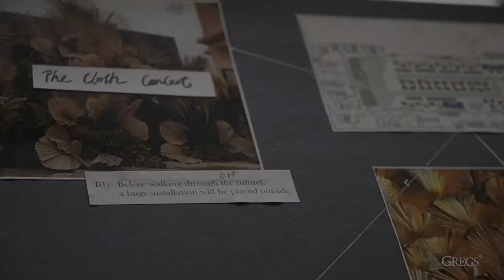Featuring Fashion Designer - Norina // The Cloth Concert 2022